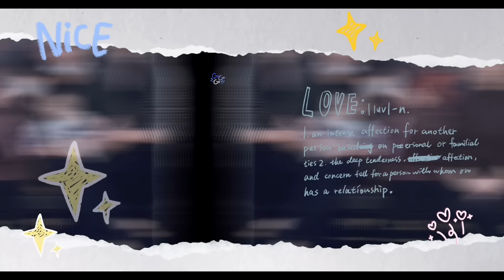真沒想到表面溫柔的老公 骨子裡是這樣的 結婚第二天就暴露真實的一面 陸配該何去何從 結婚後…..